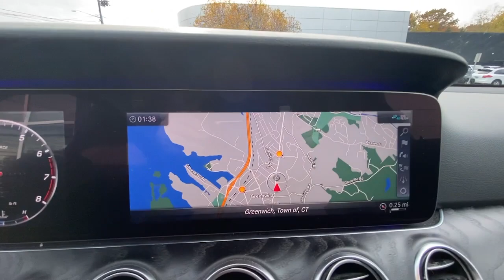2020 Mercedes-Benz E-Class Greenwich, Stamford, Darien, Port Chester, White Plains A729572A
Black Used 2020 Mercedes-Benz E-Class available in Greenwich, CT at Mercedes Benz of Greenwich. Servicing the Stamford, Darien, Port Chester, White Plains area.
2020 Mercedes-Benz E-Class E 350 - Stock#: A729572A - VIN#: WDDZF8EB2LA729572

MERCEDES BENZ CERTIFIED, 4MATIC, 12.3 Digital Instrument Cluster, Active Parking Assist, AMG Body Styling, Heated Front Seats, Inductive Wireless Charging w/NFC Pairing, Lowered Suspension w/Selective Damping System, Parking Assistance Package, Premium Package, SiriusXM Radio, Sport Styling, Surround View System.brRecent Arrival! Priced below KBB Fair Purchase Price! CARFAX One-Owner. Certified. Mercedes-Benz Certified Pre-Owned Details:brbr  * Limited Warranty: 12 Month/Unlimited Mile beginning after new car warranty expires or from certified purchase datebr  * Transferable Warrantybr  * Vehicle Historybr  * 165+ Point Inspectionbr  * Includes Trip Interruption Reimbursement and 7 days/500 miles Exchange Privilegebr  * Warranty Deductible: $0br  * Roadside Assistancebrbr23/32 City/Highway MPGbrMERCEDES BENZ OF GREENWICH...WHERE THE RELATIONSHIP IS EVERYTHING.